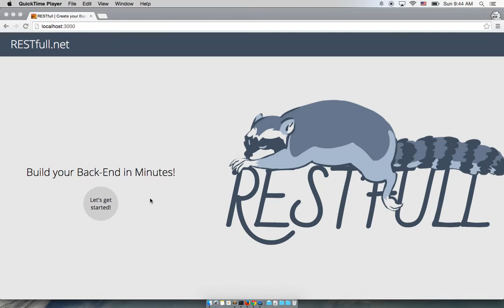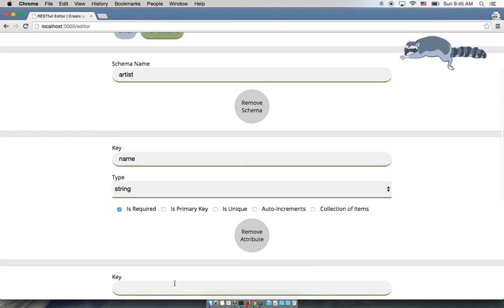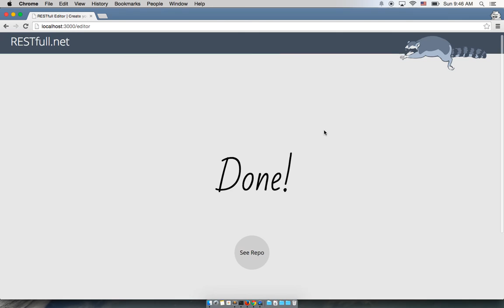Restfull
Create your back-end in minutes!